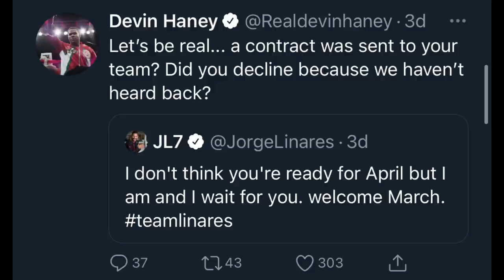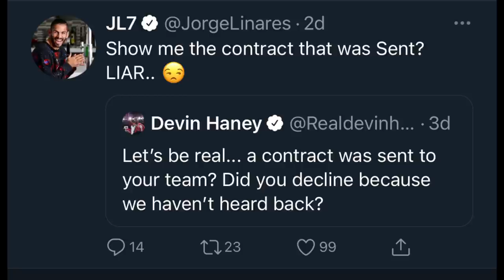Jorge Linares DECLINES Devin Haney OFFER to Fight NEXT: DENIES a Contract Sent by Eddie Hearn| DAZN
BREAKING NEWS 🥊: Jorge Linares DECLINES Devin Haney OFFER to Fight NEXT: DENYS a Contract being Sent by Eddie Hearn.